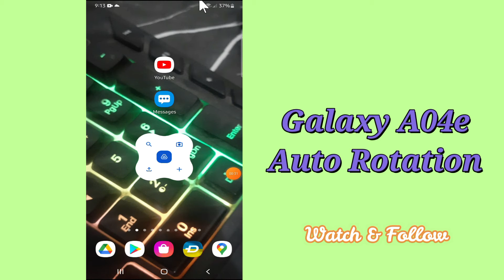Galaxy A04e Auto Rotation || How to Auto Rotate || How to enable /disable Auto Rotation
0:19 Auto Rotation